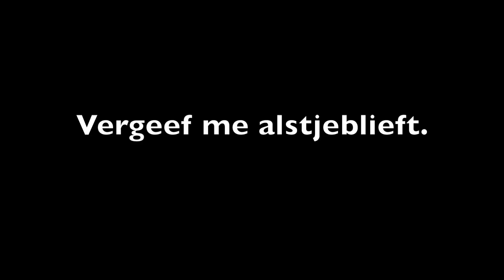First date way too hot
This was A school project directed by Elwin Franken, With lead actor: DrOrtmeyer and Adventa vitals.